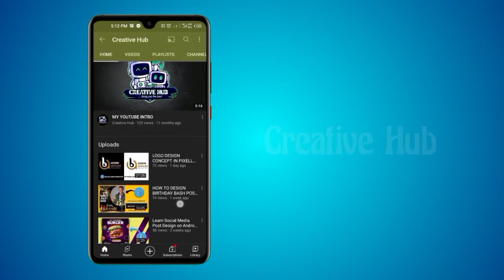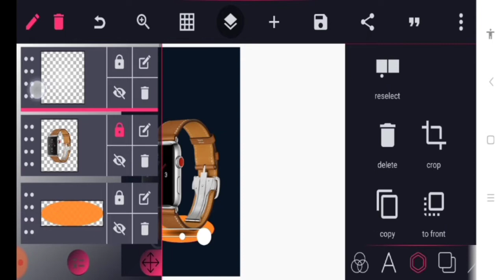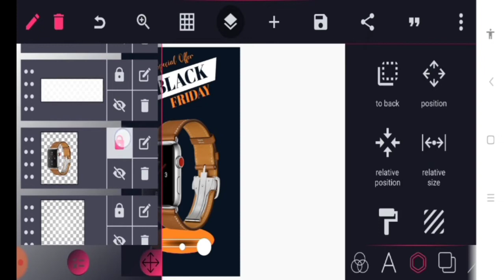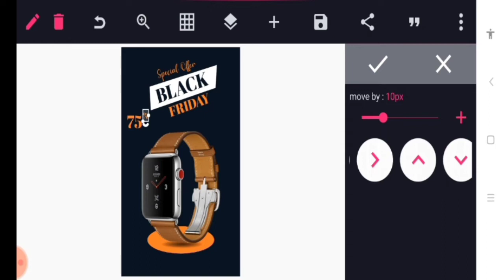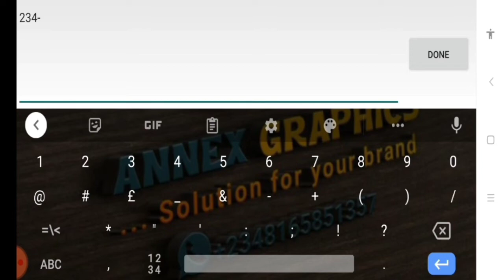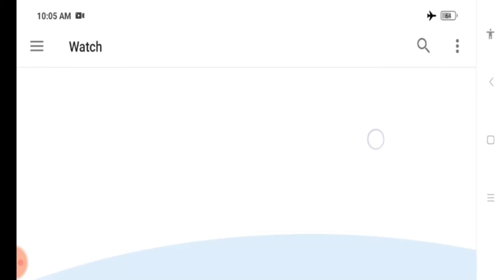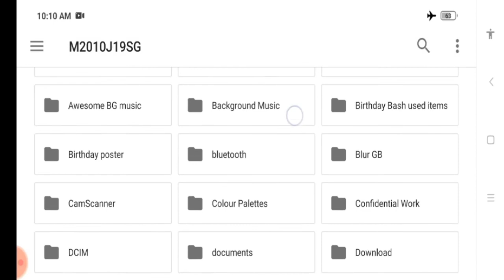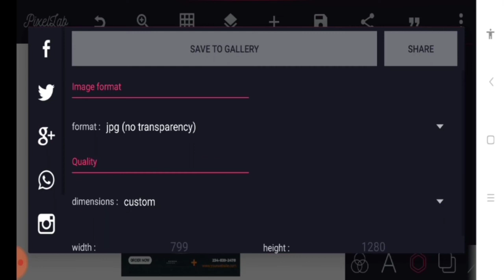Pixellab Tutorial - Social Media Poster/Flyer Design on Android || 02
Social Media Poster/Flyer Design on Android || Pixellab Tutorial 2

Target Likes: 50 ✅